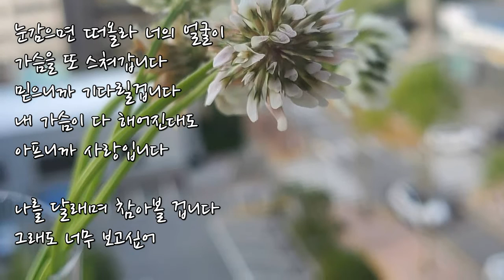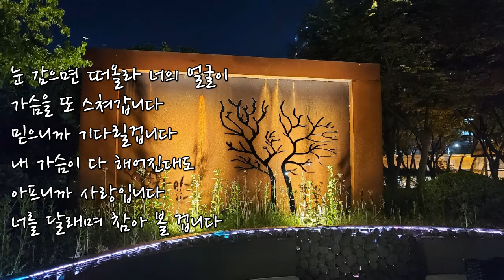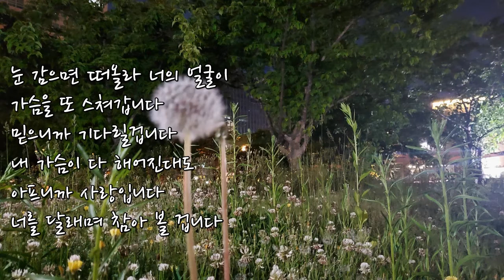그래도 너무 보고싶어 / 김대훈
KBS 그래도 푸르른날에 OST